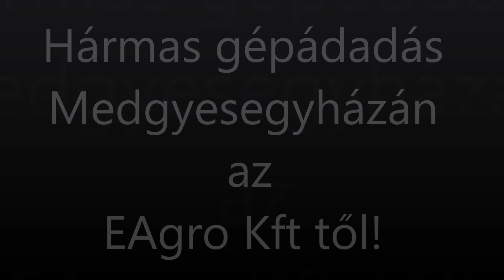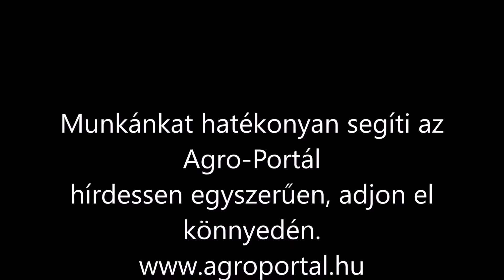Hármas gépátadás Medgyesegyházán, eke, tárcsa, darukar, az EAgro Kft től